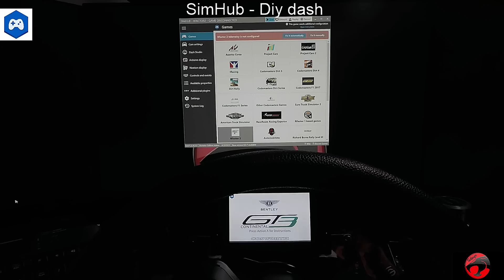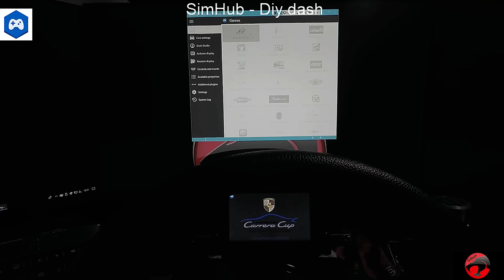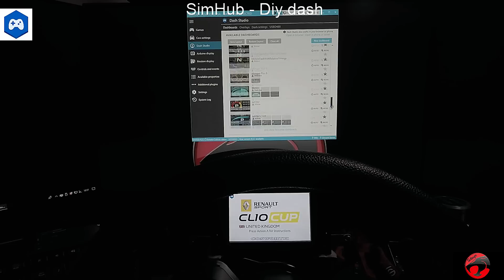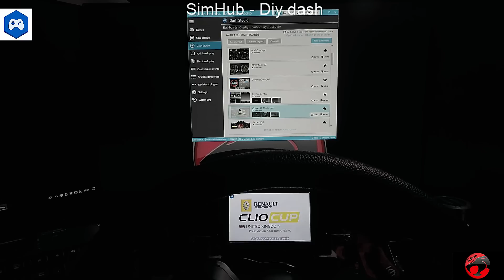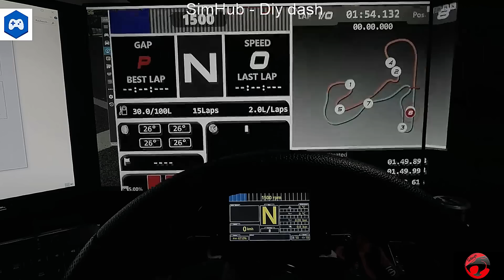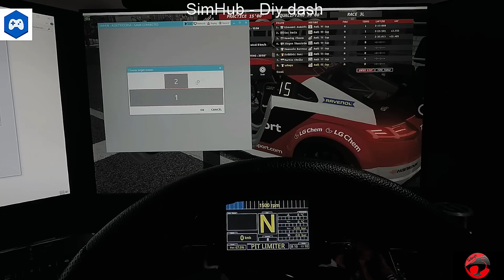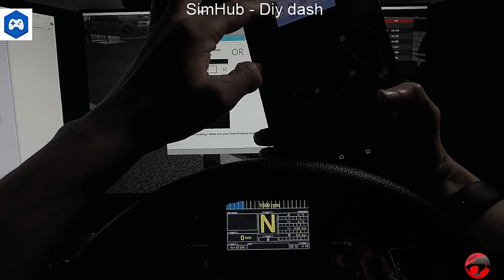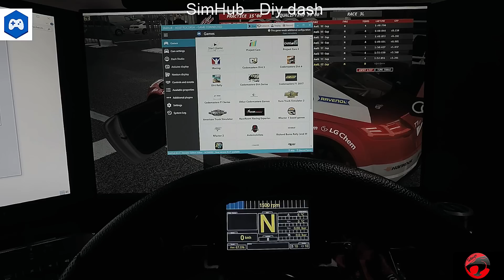Présentation SIMHUB - DASHBOARD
Salut,
une présentation de logiciel c'est assez rare sur la chaîne, mais celui ci vaut vraiment le coup.
D'abord parce qu’il est très complet, compatible avec quasiment tout et moins cher que Z1 Dashboard!

Malheuresement j'ai précisé PRESENTATION car le soft est tellement complet qu'il est difficile de le présenter dans son ensemble.
Je vous présente içi les principales fonctions et avantages.